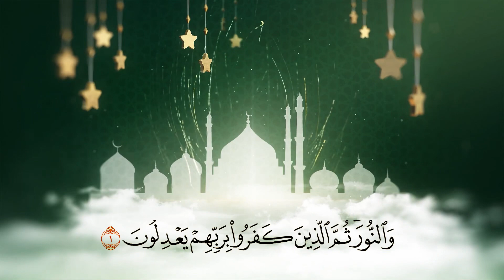صوت يريح قلبك |القارئ ادريس الكردي